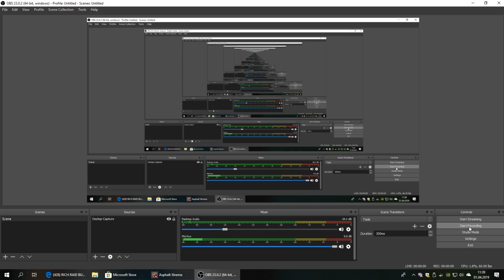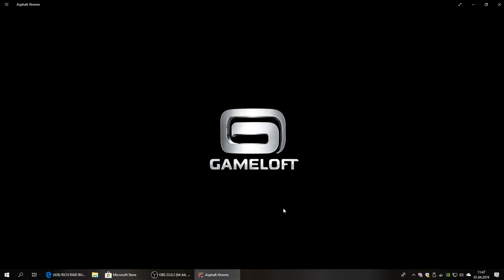Car racing game(ASPHALT XTREME)